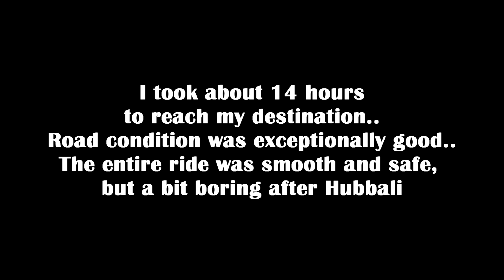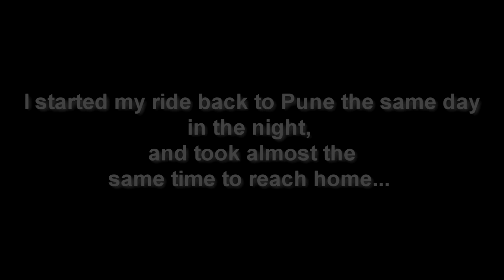Pune To Bangalore Ride | Pulsar NS200